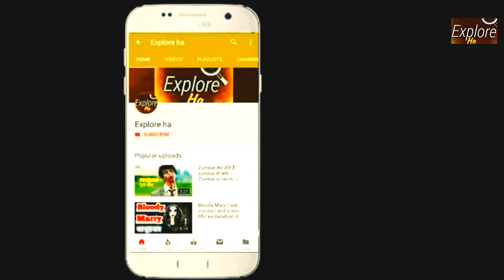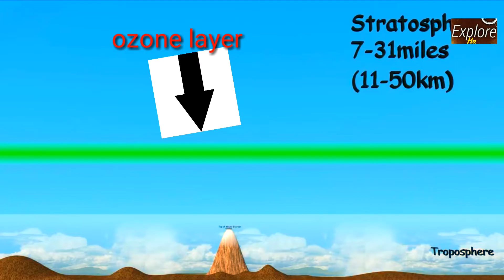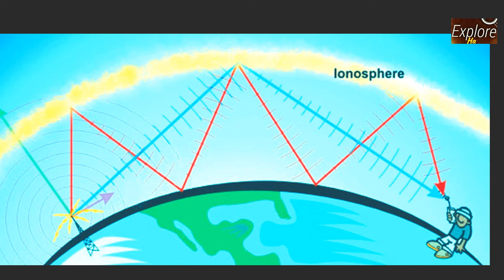जहाज के पीछे ये सफे द लाइन क्या होती है?|| layers of || atmosphere|| In hindi |explore ha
Do you know
What is white lines behind planes ?
99% of mass of atmosphere is within 32km and 3/4 mass of atmosphere is within 11km.
There are five layers of atmosphere.
1. Troposphere
Weather phenomenon such as wind , storms and tsunami happens in this layer of atmosphere.
Clouds are also form in this layer of atmosphere.
2. Stratosphere
Planes flies in this layer of atmosphere. Ozone layer is present here.
3.Mesosphere
Layer of atmosphere with lowest temperature.
4. Thermosphere
It is also called ionosphere. It's temperature is so high .
Any Celestial boy comes towards Earth is destroyed by this layer of atmosphere.
5. Exosphere
It is lowest density layer of atmosphere.
90,000kg of material escape from this layer per day.

|Explore ha|